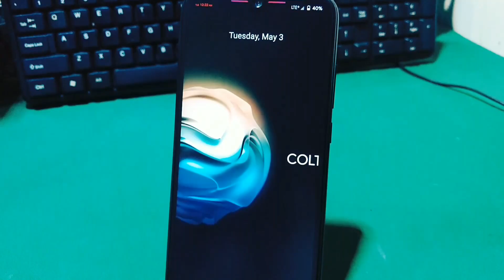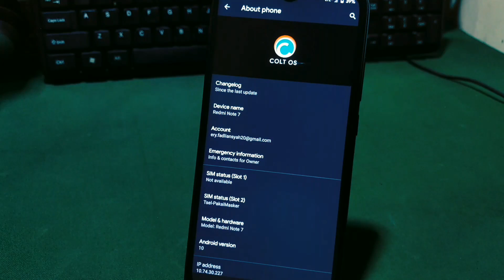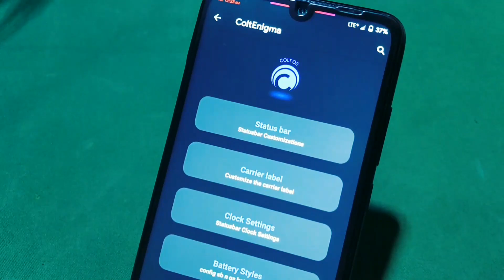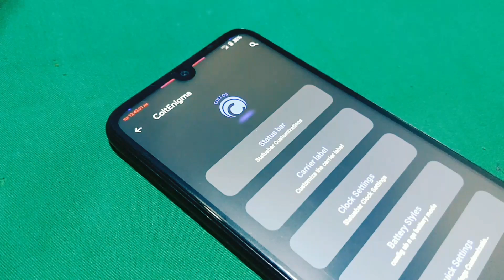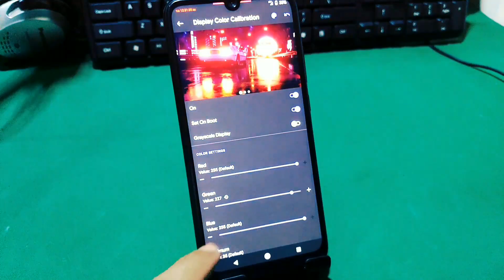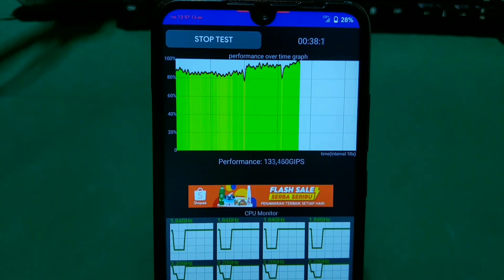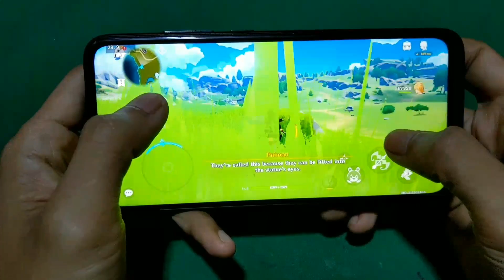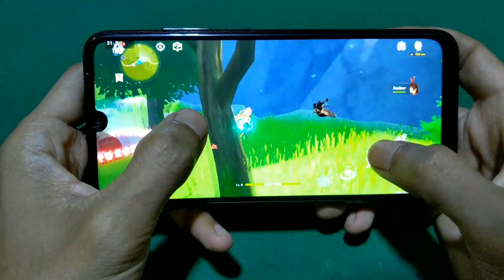Colt OS Android 10, Custom ROM dengan Performa Mengejutkan!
SETARA SDM845? CUSTOM ROM YANG KALIAN CARI - COLT OS ANDROID 10 OFFICIAL